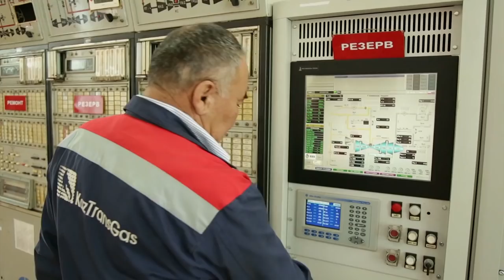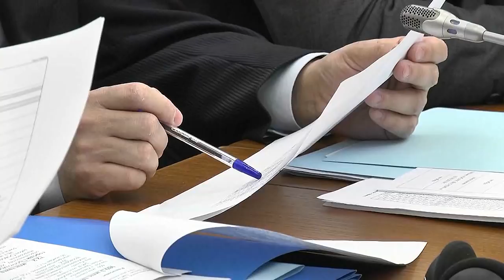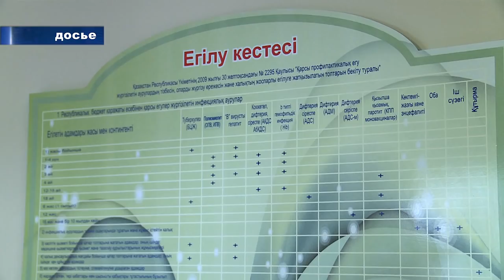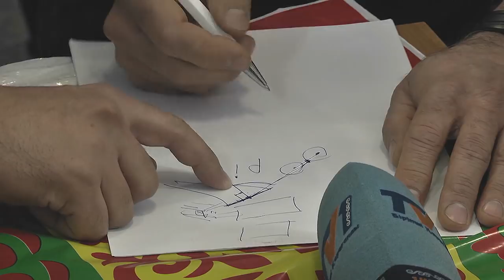06/11/2018 - Новости канала Первый Карагандинский